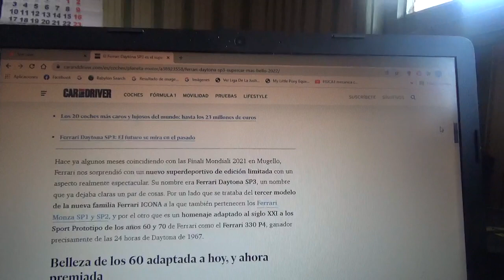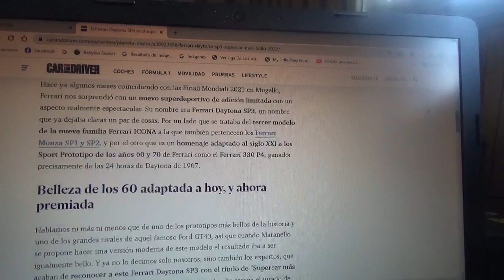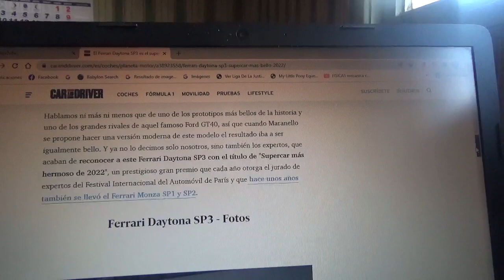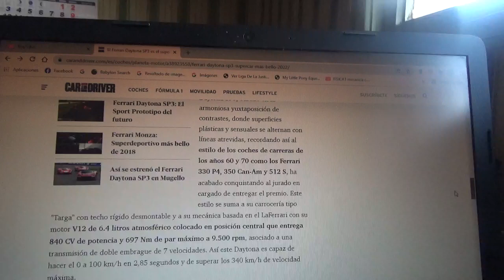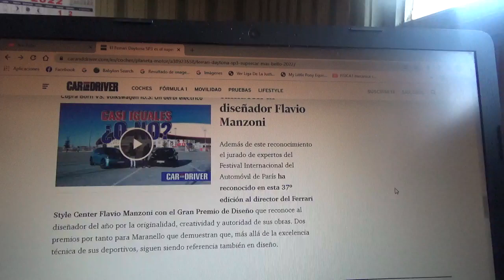El Ferrari Daytona SP3 gana el premio como el "coche mas bello de 2022"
El nuevo y exclusivo coche supercar de la casa automotriz de Maranello recibió recientemente el importante premio de "supercar mas bello de 2022" en el reciente Festival del Automóvil de París

Hay que recordar que este exclusivo coche deportivo está inspirado en los coches de competición de los años 1969 y 1970 de la marca automotriz italiana